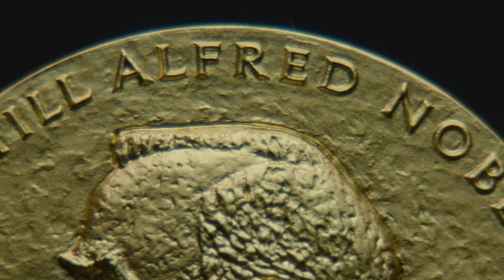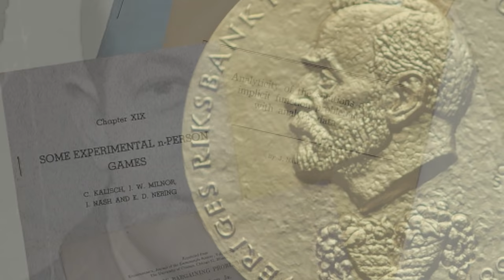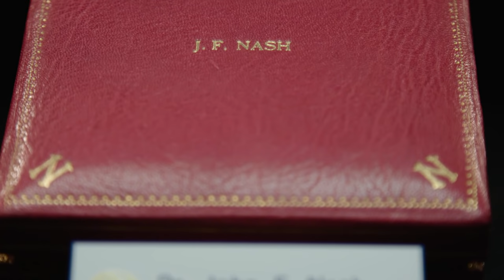John F. Nash Jr.’s Nobel Prize: A Symbol of Human Triumph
The subject of the 2001 Academy Award-winning film, 'A Beautiful Mind,' John F. Nash Jr.’s story of overcoming mental illness and becoming a mathematical icon continues to inspire.  On 17 October in New York, Sotheby’s will offer Nash’s 1994 Nobel Prize.